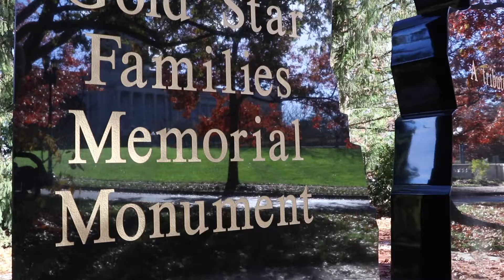Rep. Matt Koch - Veterans Day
"May we think of freedom, not as the right to do as we please, but as the opportunity to do what is right." - Peter Marshall
Let us all remember to thank a veteran for all that they have done and continue to do.